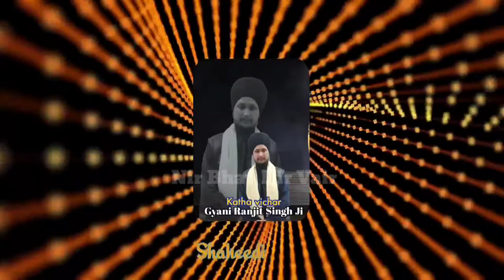Shri Sukhmani Sahib Ji de path Di Vyakhya | Gyani Ranjit Singh Ji | Day 5 | Nir Bhav Nir Vair